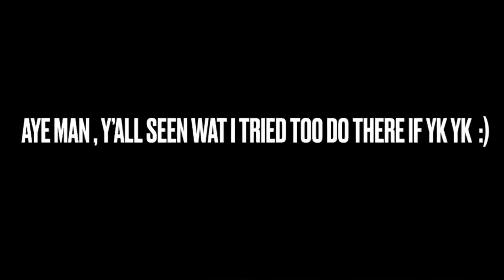WHO THE FINEST BOY/GIRL IN THE SCHOOL 🤔 | PUBLIC INTERVIEW WESTBURY HS EDITION | I FOUND MY CRUSH😍